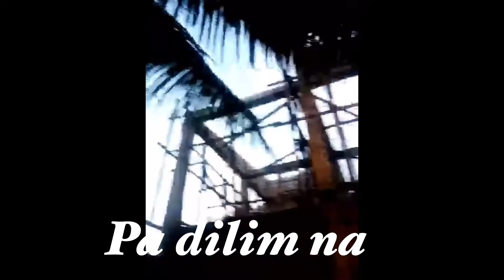Mga organic vegetables sa aking bakuran (sensible way to make your life better)